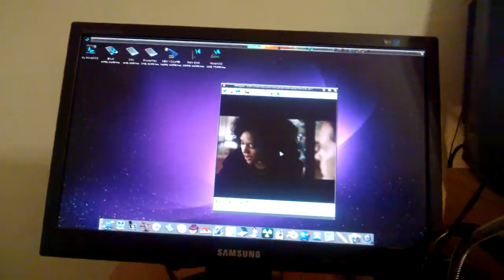Video Playback @ MorphOS - 720p H.264 / DTS 5.1 Audio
System:
PowerMac G4, Single, 1.5 Ghz (Overclocked), 1.5Giga RAM, ATI Radeon 9600 256MB (Mac Edition), Soundblaster LIVE.